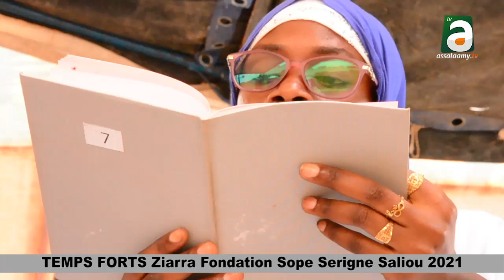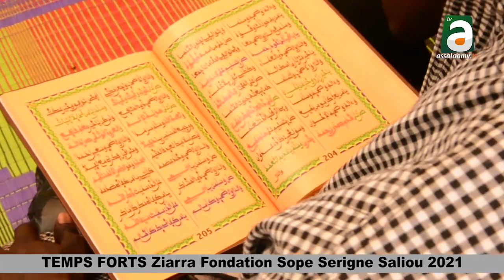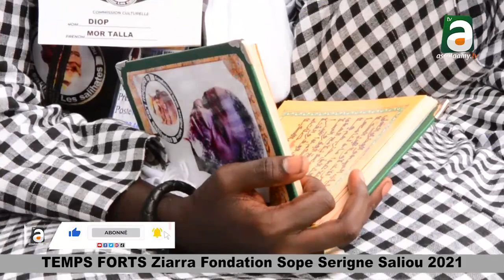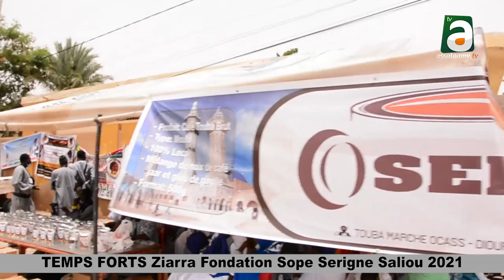Les moments forts de la ziarra de la Fondation Sope Serigne Saliou 22 août 2021 à Touba